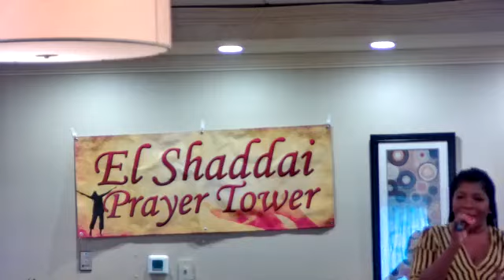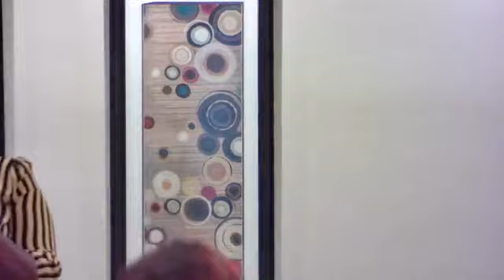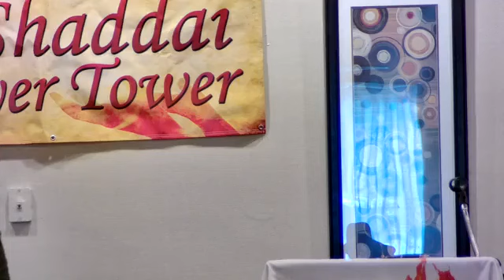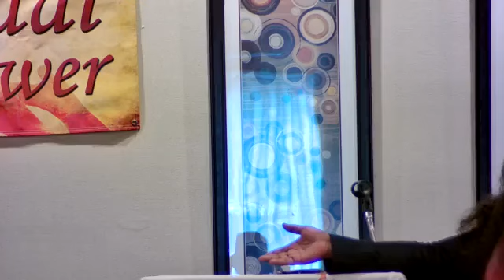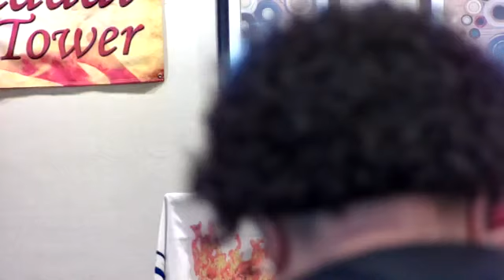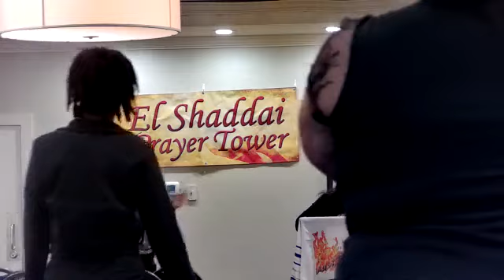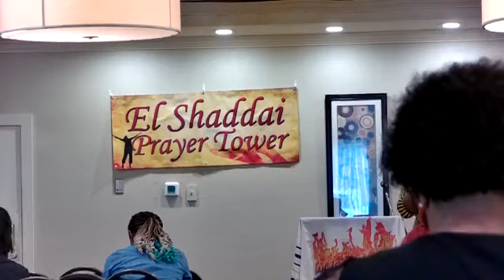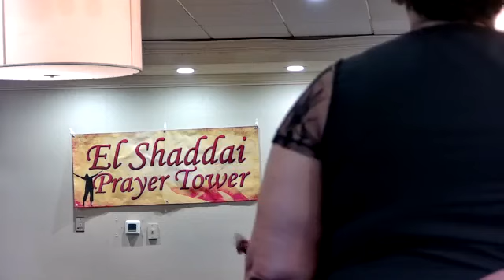AUG/20/2023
GOD'S PROMISES FOR YOUR CHILDREN